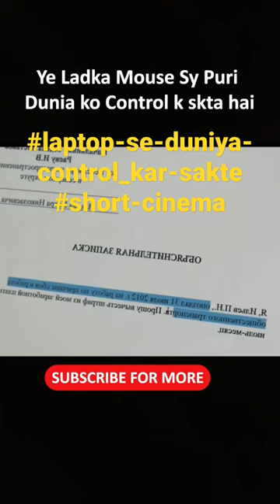laptop-se-duniya-control_kar-sakte -cinema